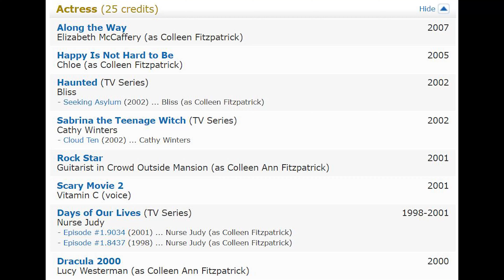Everyone is famous in this movie ! ( Dracula 2000 [2000] )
Thoughts on the 2000 film " Dracula 2000"